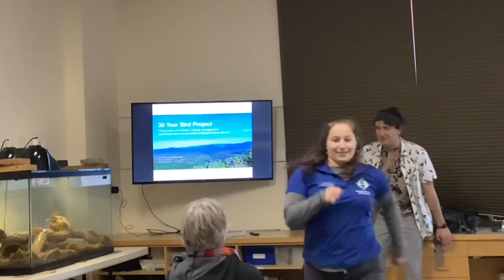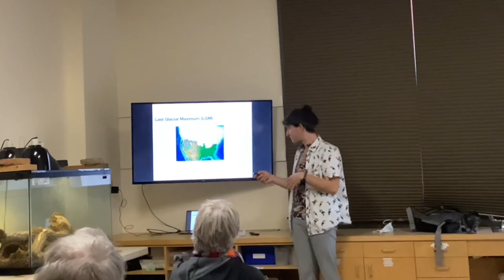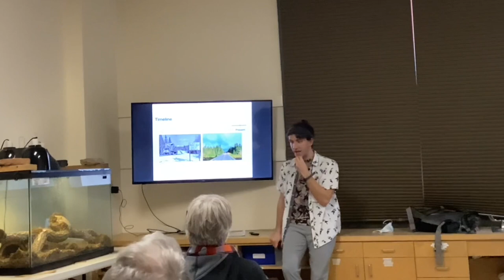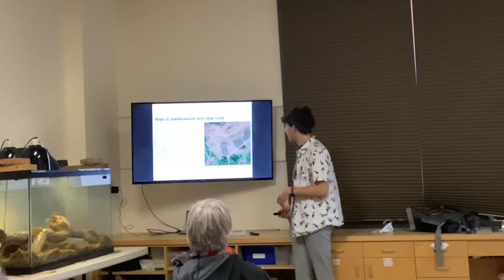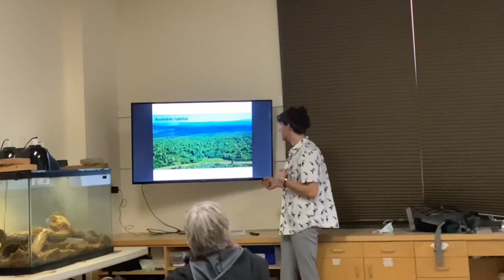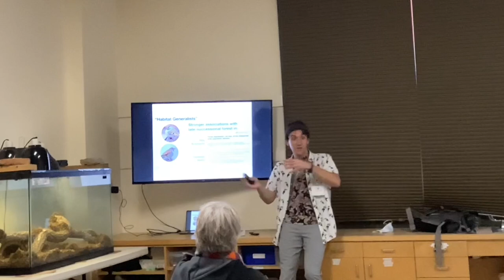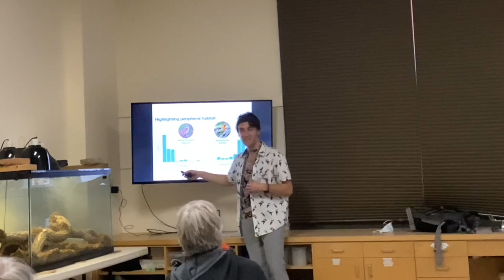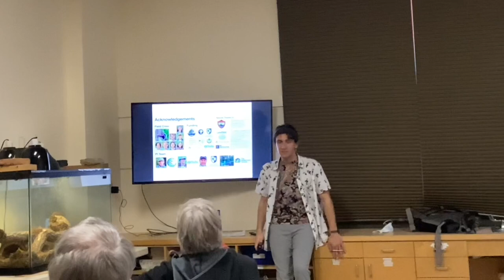30 yrs. of change: forest mgmt. in Maine & implications for regional/national bird conservation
"Thirty years of change in commercial forest management in Maine and implications for regional and national bird conservation (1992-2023)" presentation by Jonah Levy, PhD Candidate, Tufts University.

Recorded January 28, 2023 at the Audubon Society of Rhode Island's Birds Across New England: Regional Conservation Symposium. The premise of this symposium is simple: the more you know, the more you can do to help our birds. Our first symposium, held in January 2023, provided attendees with information on what is being done to save our birds and what obstacles stand in the way of conservation success. Learn more and access other presentation recordings

At the 2023 event, the Audubon Society of Rhode Island also unveiled its first comprehensive State of Our Birds report. Derived from a year of data collection, the report offers a full accounting of species across our wildlife refuges and provides conservation recommendations for specific bird populations and habitats. Read The State of Our Birds Report